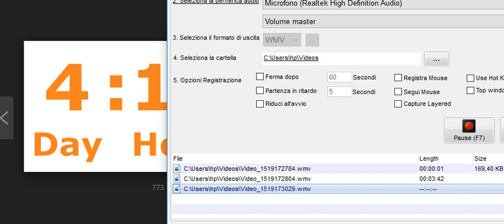[FOREX SCAM] Nel trading gli unici conti che mostrano sono quelli alla rovescia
Quante volte vi sarà capitato di vedere questi conti alla rovescia? Nel trading online i conti attivi visibili sono quelli alla rovescia,quelli reali sono sempre piu rari purtroppo